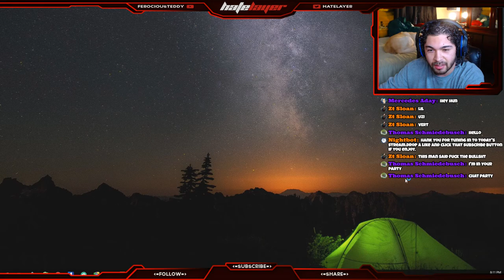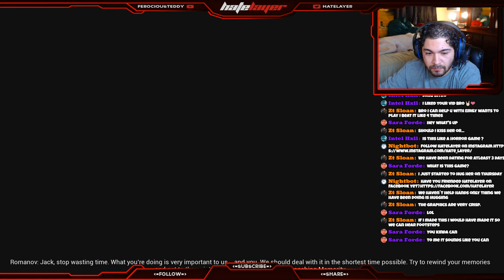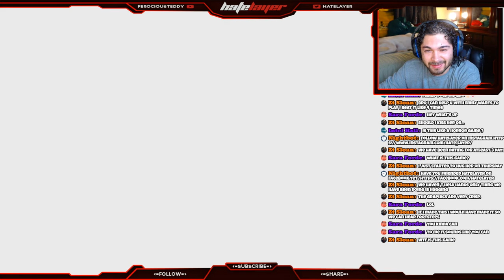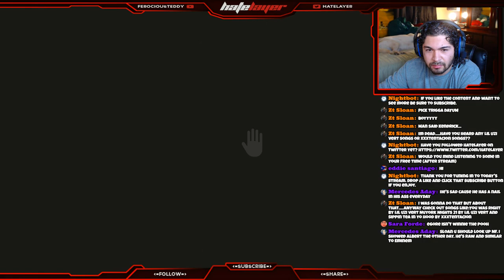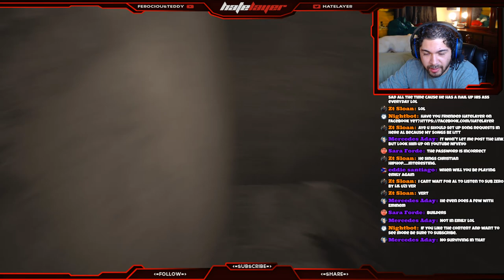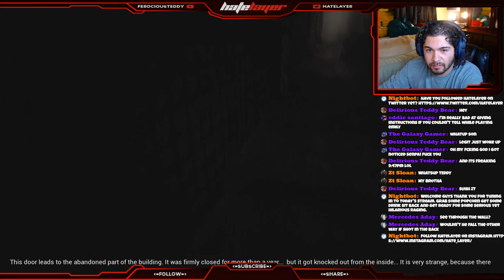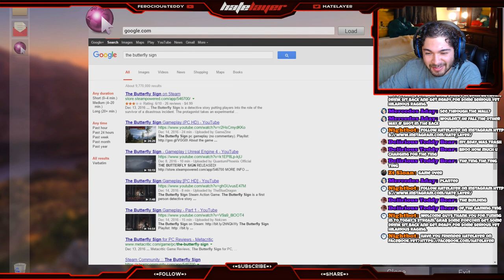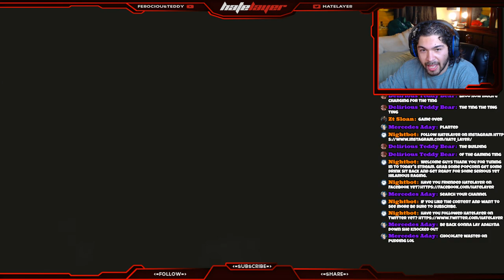THE BUTTERFLY SIGN LIVE 😵RECOVERING MEMORIES PT.1 |LET'S PLAY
Couldn't they come up with a more original name for the hospital?

The Butterfly Sign is a detective story putting players into the role of the survivor of a disastrous incident. The protagonist takes an experimental drug which immerses him in the depths of his mind.

Ended up cutting the stream short due to the fact that I disliked the game enough to quit early so there will not be a part 2 to this game.

➤➤➤STREAM SCHEDULE:

TIMES BELOW ARE FLEXIBLE
AS I FINISH EACH GAME A NEW ONE WILL TAKE ITS PLACE

MON-WED:  N/A
THURS-SUN:  8-10 PM CT

➤UPCOMING STREAMS:

THURSDAY:           EMILY WANTS TO PLAY PT.2
FRIDAY:                  OUTLAST PT.1
SATURDAY:           VANISH PT.2
SUNDAY:                RISE AND SHINE PT.1

➤➤➤PEOPLE I STREAM WITH ARE FEATURED ON MY HOME PAGE

PSN:                Hate_Layer